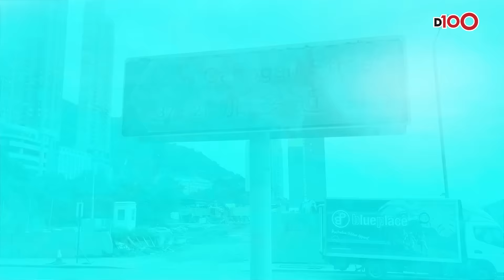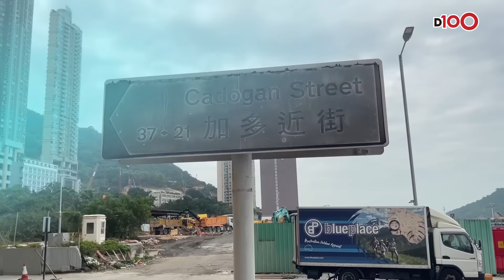《D100港珍話》人物專訪第六集｜D100是尾站，還是轉運站？——蔡浩樑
D100是尾站，還是轉運站？
《D100港珍話》人物專訪
第六集嘉賓：蔡浩樑

拍攝&剪輯：Eric
採訪：朱研本人
監製：蔡浩樑
想了解更多D100主持的故事，記得留意我哋嘅《 D100港珍話》
香港香港台需要….你❤️
【訂購D100Radio】
每年HK$1,000，3年HK$3,000
可365日收聽及重溫超過20個精彩節目